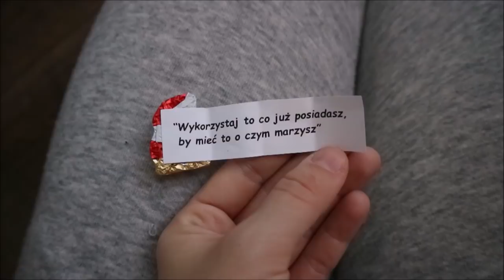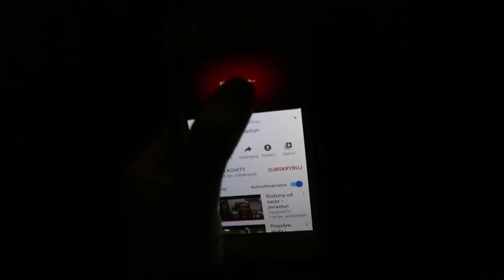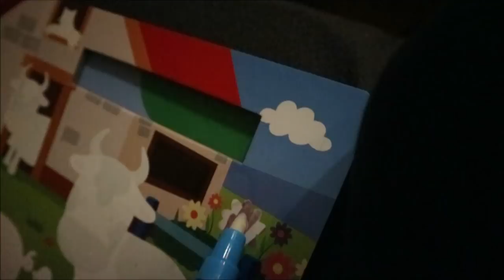Kupuję prezent dla męża na Mikołajki🎄 Vlogmas 4🎄